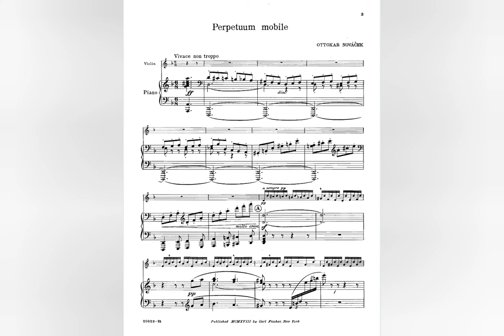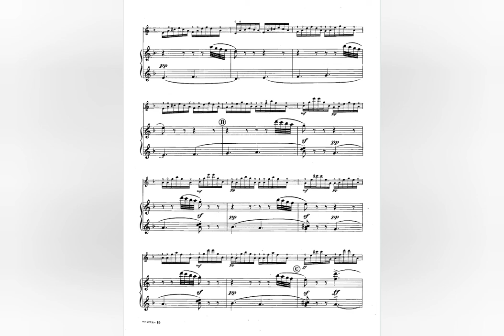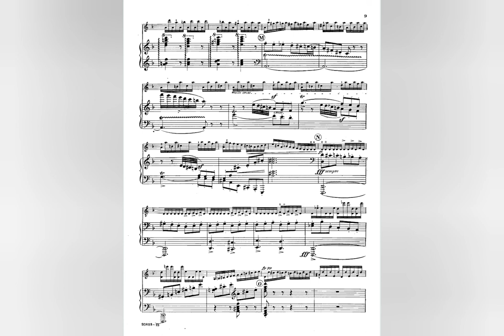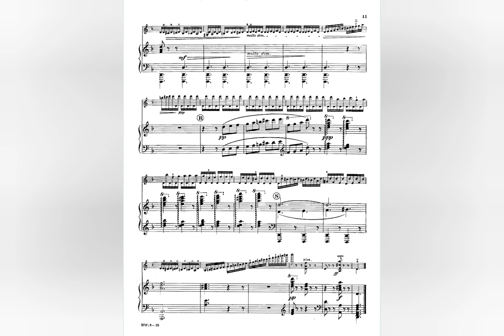Ottokar Novacek - Perpetuum Mobile. (Piano accompaniment)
There are three tempos in this accompaniment:
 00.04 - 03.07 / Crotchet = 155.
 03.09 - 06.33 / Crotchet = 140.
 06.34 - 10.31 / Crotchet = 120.